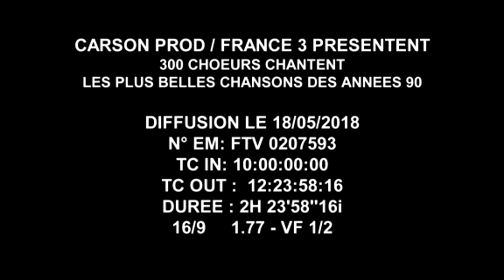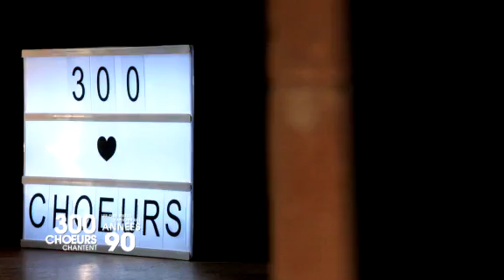300 CHOEURS CHANTENT LES PLUS BELLES CHANSONS DES ANNEES 90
Lancée en 2011, « 300 Chœurs » est devenue en dix ans l'une des émissions musicales incontournables des divertissements de France 3. Un show qui réunit toutes les générations ! Ce sont des enfants… Des femmes… Des personnes âgées…  Des étudiants… Des militaires… Des voix classiques… des Gospels… « 300 Chœurs » permet à de nombreuses chorales amateures de chanter avec les plus grandes stars de la chanson… Ensemble, elles reprennent les tubes d'hier et d'aujourd'hui dans des versions inédites, arrangées spécialement pour l'occasion… L'émission n'a pas d'animateur. Ce sont les artistes eux-mêmes qui présentent l'émission et qui introduisent les chansons qu’ils vont reprendre avec les chœurs. Chaque épisode propose une thématique différente… Musique, Générosité, authenticité… « 300 Chœurs » est l’émission de toutes les voix…

AVERTISSEMENT : Le jeu télévisé n'est PLUS actif !